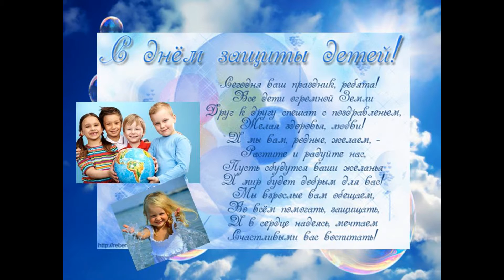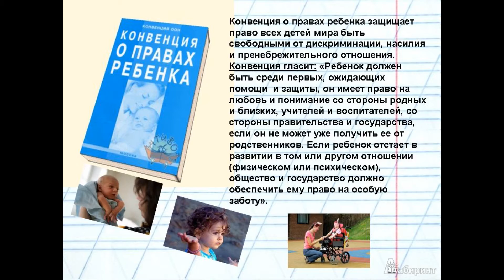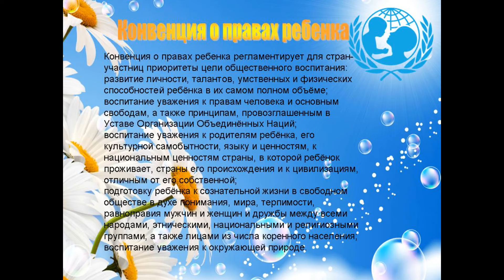«Дадим шар земной детям!»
1 маусым-Халықаралық балаларды қорғау күні. Балалар кітапханасы «Дадим шар земной детям!».Кітапхана біздің кішкентай оқырмандарымызды және олардың ата - аналарын планетаның кішкентай азаматтарының құқықтарын қорғайтын құжаттың негізгі мақалаларымен таныстырады. «Бала құқықтары туралы Конвенция», 1989 жылы қарашада қабылданды.
1 июня-Международный день защиты детей. Детская библиотека подготовила видиоролик «Дадим шар земной детям!». Библиотека познакомит наших маленьких читателей и их родителей с основными статьями документа,который защищает права маленьких граждан планеты- «Конвенция о правах ребенка», принята в ноябре 1989г.
3 дн.